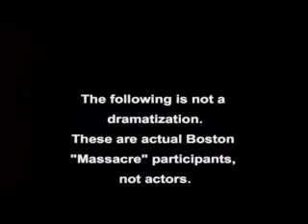Sons of Loyalty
This is a piece of Tory propaganda we made back in US History.  It has a lot of black at the end, and I'm too lazy to fix it.  When the music stops, it's over.